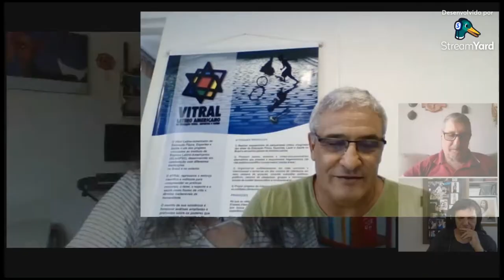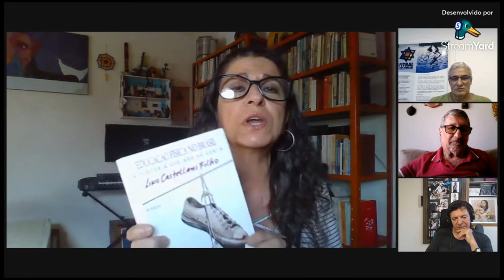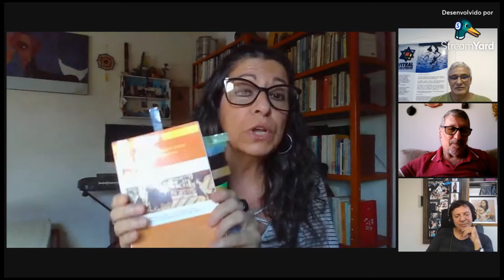Falações Esportivas - As políticas públicas para o esporte (E 3)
Está no ar mais uma edição do programa  “Falações Esportivas”, uma parceria do IELA e o Departamento de Esporte, Cultura e Lazer da Secarte/UFSC. Neste episódio falando sobre as Políticas Públicas para o Esporte, com a participação dos professores Nilso Ouriques (Unoesc) e Lino Castellani Filho (Unicamp). A produção é do diretor do DECL, Paulo Capela.